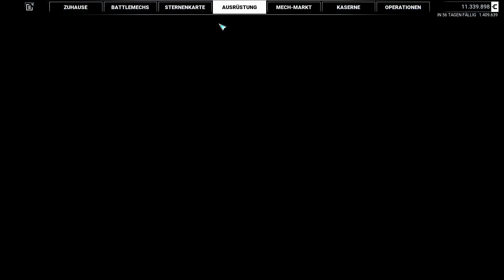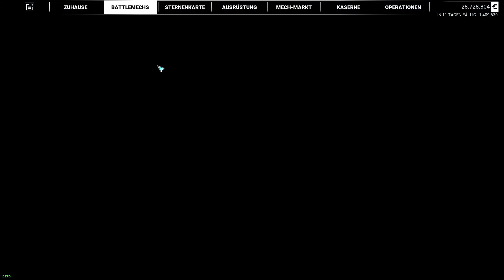MW5 Mercs: Yet Another Templar Pirates "Exploration Quest" (Teil3von3)